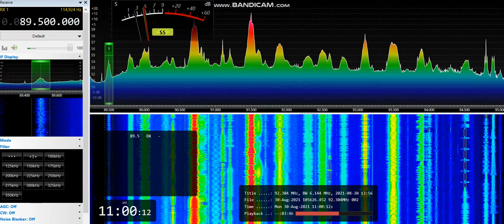[Es] 89,5 - Radio Mir, Murmansk, Russia, 1377 km, ID only, 30th August, 2021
Equipment: ELAD FDM-S2 + Körner 9.2. H (opposite) pol., direction 0°, direction to transmitter 14°
30th August, 2021 at 11:00 UTC

Only for a moments over semilocal LR 5 Pieci.lv from Valmiera, Latvia, 53 km, 15°, V pol.

YL ID jingle at 0:17 as "Радио Мир" ("Radio Mir")